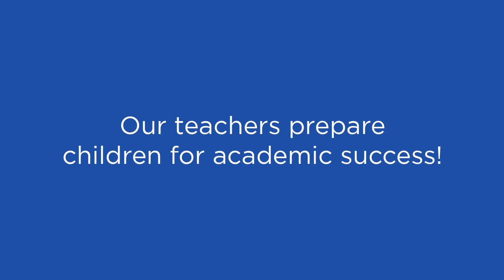Our Teacher's Voices A.O.